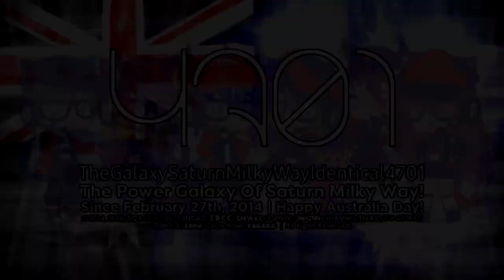SMWify's 2 Enhanced Nioubes Light 1.5 Logo Series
List:
-TGSMWI4701's Nioubes Light 1.5 Logo Graphic [V2: Enhanced | Main-Sided]
-TGSMWI4701's Niobues Light 1.5 Australia Day 2023 Logo Graphic [V2: Enhanced | Main-Sided]